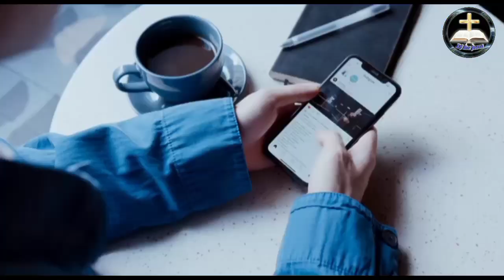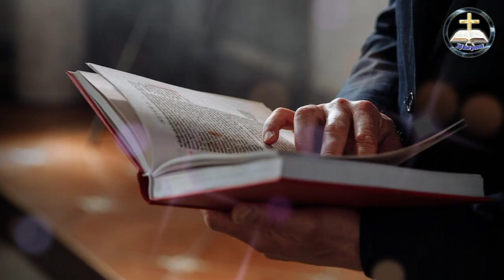New Santali Christian Massage|Khet Reak Sima Dhiri Alom Ochoga| bro Elupen.by Dj for jesus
New Santali Christian Massage
Khet Reak Sima Dhiri Alom Ochoga

Jisu Marang
in Elupen Hembram.ataṅ et pe kanain aleak youtube channel
Dj for jesus re.asok kanain ape sanam ko bes ge menaḱ pea.

Announcement and Request:
Nowa video tala tedo okoe pastor ko
bemanot se katich uduk ko reak mone do ban kana menkhan Isorak siknat  nirala ge emogok ma onate nowa video do benao akana.

About this video:
Dularia boyha ar misra ko tehen laiakat bona nowa video  re je mit pastor do baibel khone porcar akada menkhan ona katha ar babot bang juri akantea ado onate nowa video re thik babot in laiakat bona video muchat habich nel pe ar sari badae tabon pe.

Related information:
Baibel reak katha seren koejon upas sarhao ar Christian jion chet leka khemao hoyok a ona reak Sanam baday namok a nowa channel re.

Ado boyha ko video pe kusiak khan
 do alope hiring tabona.

Note-NOTE: ALL THE IMAGES/PICTURES,
VIDEOS, AND MUSIC SHOWN IN THE VIDEO
BELONGS TO THE RESPECTED OWNERS AND
NOT ME... I AM NOT THE OWNER OF ANY
ma enkhan sanam ko Jisu maran